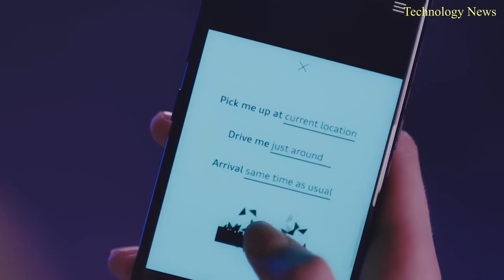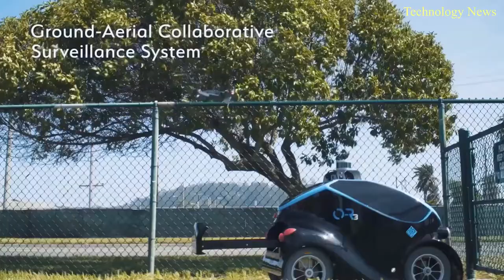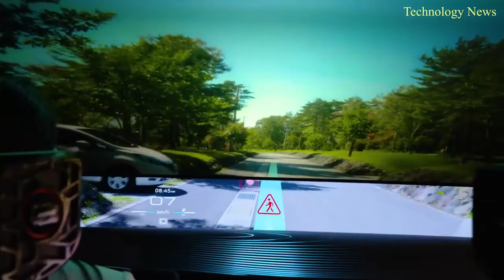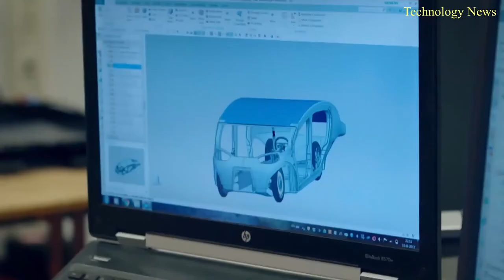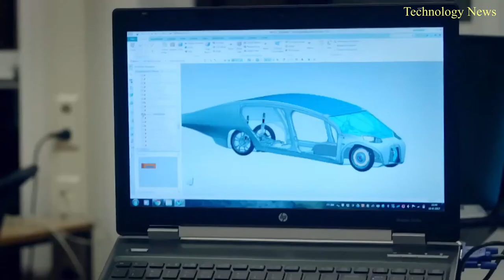7 AMAZING CARS THAT ARE ON A NEW LEVEL